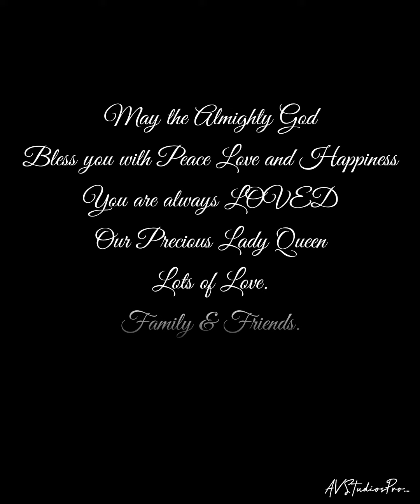Queen Usbha Devi 59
A Mother's love is always STRONGER than anything